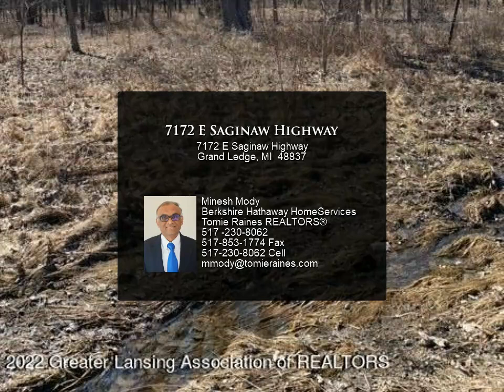7172 E Saginaw Highway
8 acres in Developing Delta Township. Grand Ledge Schools. West of I-96 and east of Nixon Road. Good potential for dividing in multiple lots for building multiple homes.

Minesh Mody
Berkshire Hathaway HomeServices Tomie Raines REALTORS®